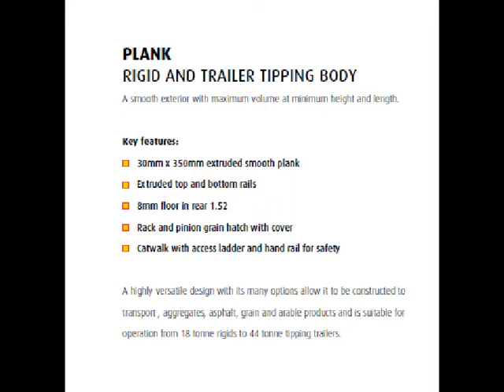Plankside Tipping Trailer